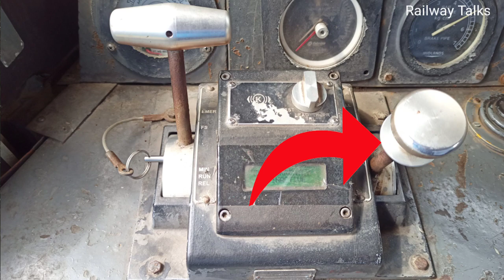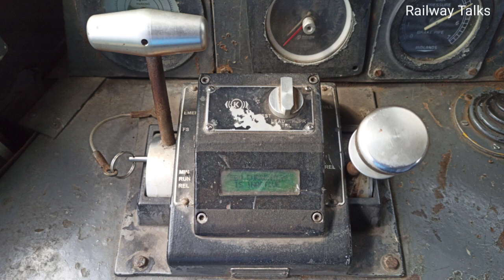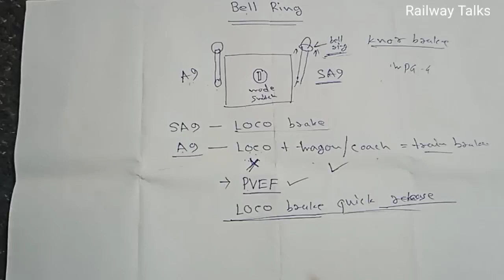ट्रेन में ए चीज का काम क्या है ? What Is Bell Ring In Locomotive | Railway Talks